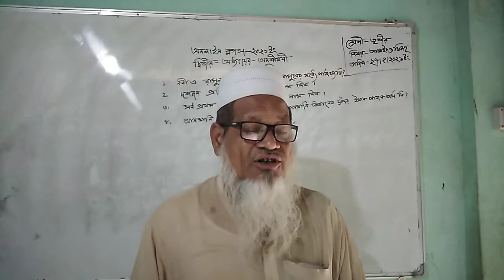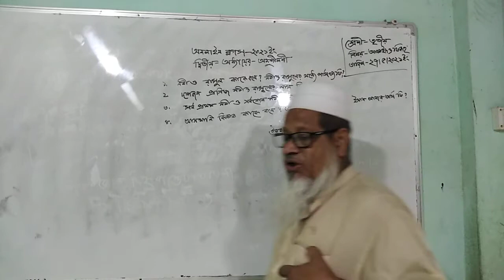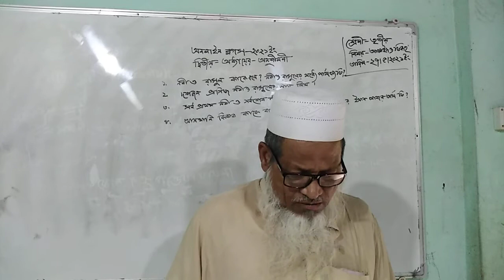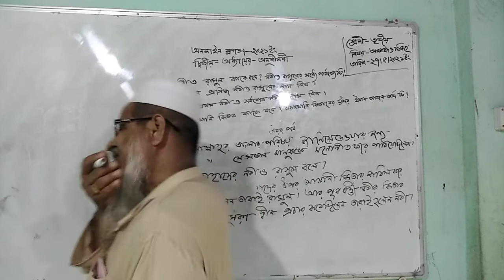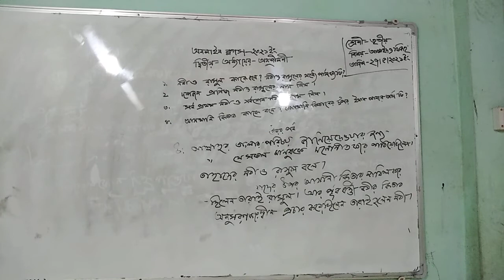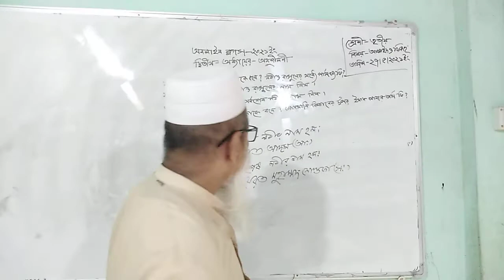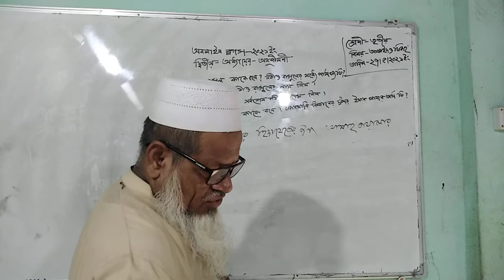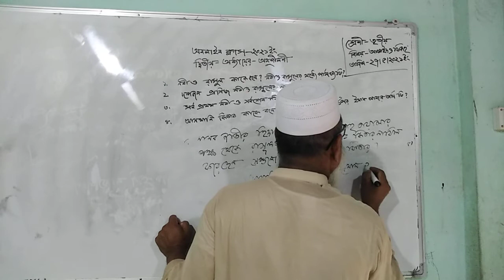আবু হায়দার মোঃ নোমান।সহ-সুপার,।বিষয়ঃ আকাইদ ও ফিকহ শ্রেণীঃ৩য়তারিখঃ২৭-০৫-২০২১ ইং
অনলাইন ক্লাস
আবু হায়দার মোঃ নোমান।
সহ-সুপার,
নান্দিয়া সাঙ্গুন আাদর্শ দাখিল মাদ্রাসা।
বিষয়ঃ আকাইদ ও ফকহ
শ্রেণীঃ৩য়
তারিখঃ২৭-০৫-২০২১ ইং